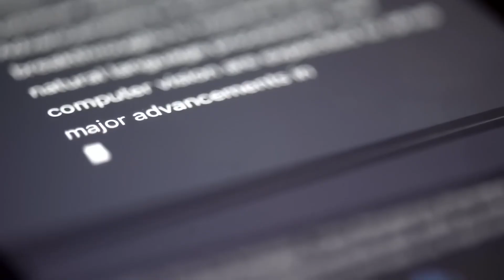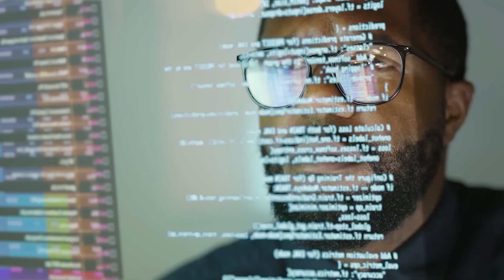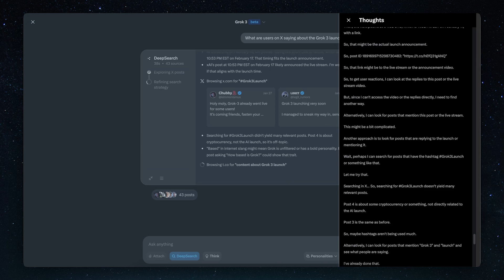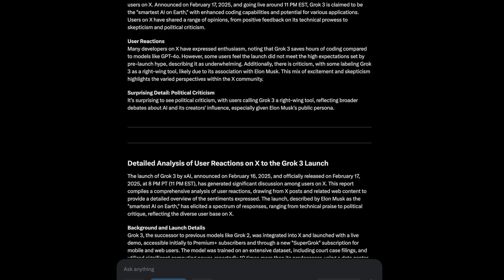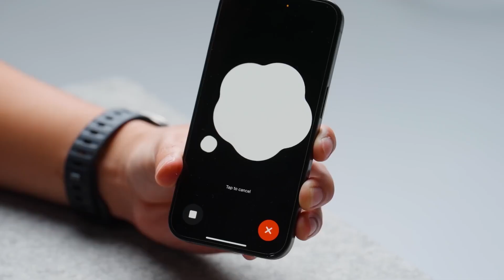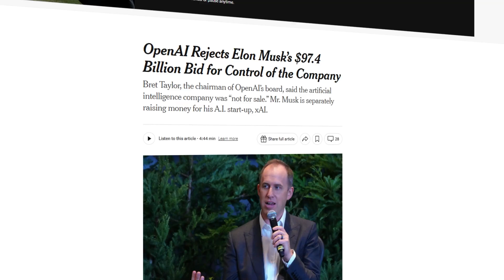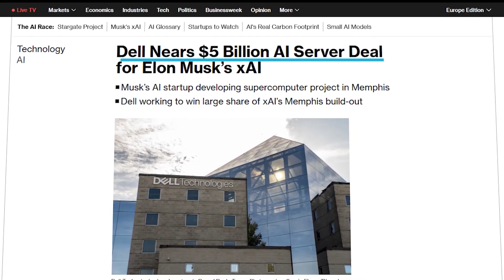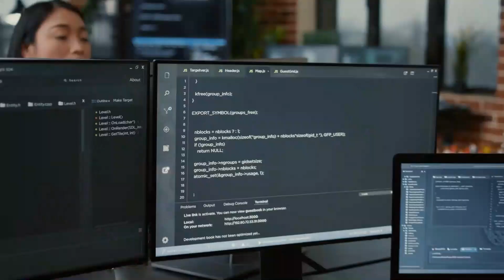xAI Just Unveiled GROK 3 - The AI That’s Beating GPT-4 & Google Gemini!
Grok 3 is here—and it’s a total game-changer. Built by Elon Musk’s X.AI, Grok 3 outperforms top models like GPT-4 and Gemini in math, coding, and even PhD-level problem-solving. We’re breaking down how this AI powerhouse works, the tech behind its Colossus Supercomputer, and what this means for the future of AI. Plus, find out how Grok 3 could soon be talking to you in real time with Voice Mode.